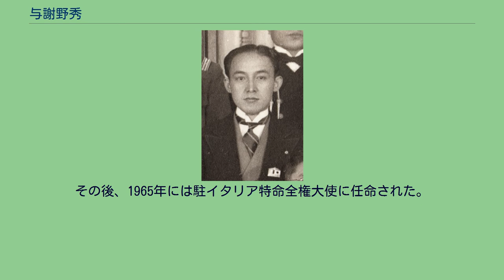与謝野秀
与謝野秀 与謝野 秀（よさの しげる、1904年7月7日 - 1971年1月25日）は、日本の外交官。
1904年、与謝野鉄幹と与謝野晶子の二男として生まれる。
学校法人暁星学園、第一高等学校を経て、1928年東京帝国大学法学部政治学科を卒業し外務省入省、在フランス日本国大使館外務書記生となる。
1935年、球磨川電気社長などを歴任した坂内虎次の娘で11歳年下の道子と結婚。
その後2男3女に恵まれる。
長男に政治家の馨、次男にレジオンドヌール勲章シュヴァリエを叙勲した金融家の達、三女に詩人、美術評論家、フランス文学者の文子がいる。
外務省欧亜局所属時に日独伊三国同盟に反対する見解を示す。
第二次世界大戦中は、スペイン、スイス、ドイツなどヨーロッパを中心に駐在。
赤十字社との関係作りにも尽力した。
在スイス日本国大使館一等書記官などを務め、戦後はベルギー在外駐在事務所長を経て、1949年外務省調査局長、1952年在ベルギー日本国大使館公使、1952年駐エジプト特命全権公使、1954年初代駐エジプト特命全権大使、1956年駐スペイン特命全権大使。
1962年から、田畑政治初代事務総長の後任として、1964年東京オリンピック大会組織委員事務総長に就任。
その後、1965年には駐イタリア特命全権大使に任命された。
原子力委員会委員在任中の1971年1月25日、虎の門病院にて肝性昏睡で死去した。
66歳没。